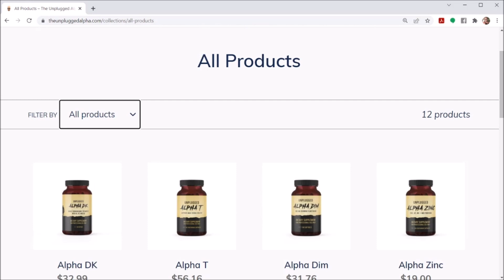Is Depression Real ?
In this video, we talk about whether depression is a real thing or just a set of beliefs or a mindset that makes you feel bad.

BTC address:
1L1AUHgPeEWXr5AeG6eStRpHsa93FBSNuk